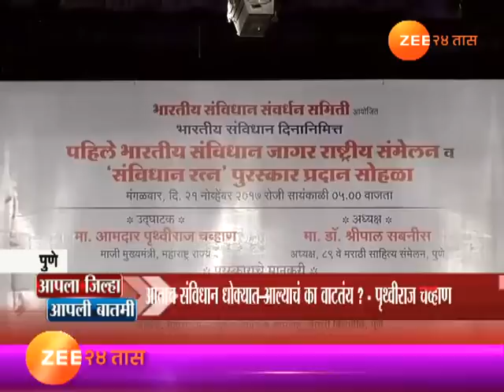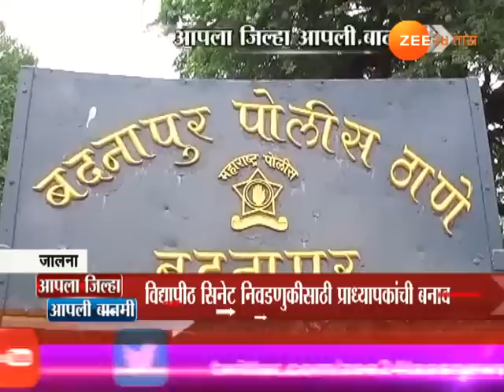आपला जिल्हा आपली बातमी । २२ नोव्हेंबर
Aapla Jilha Aapli Batmi Fast At 0730 Am 22nd Nov 2017